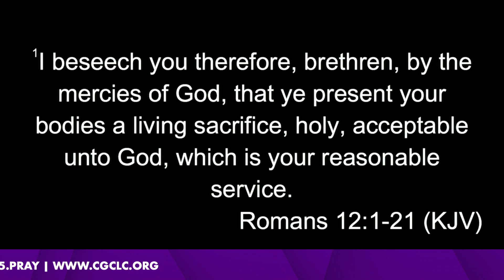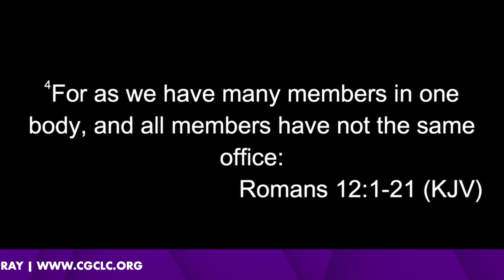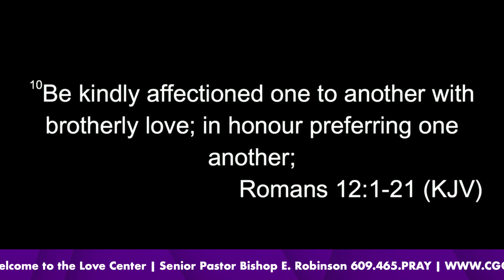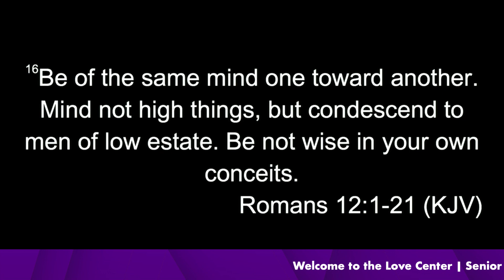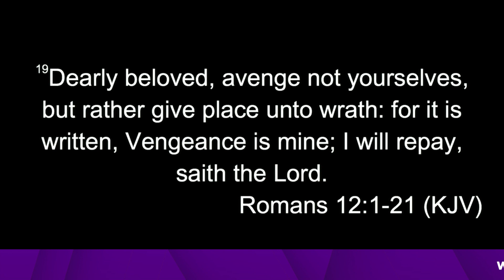Praise and Worship 6/25/23